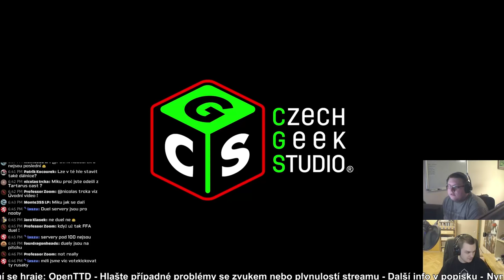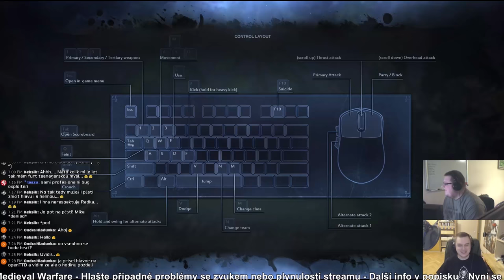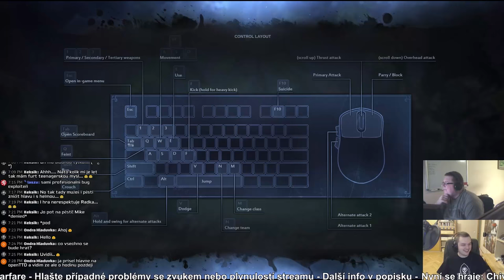3/5 GLS #1 Chivalry: Medieval Warfare - Pěsti proti meči neobstojí! [Z]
GLS = Herní LiveStream (nové značení, proto začínáme od #1, i když se nejedná o 1. herní stream našeho kanálu)